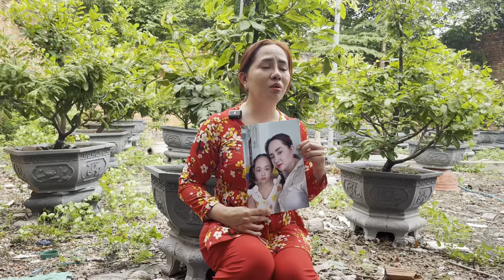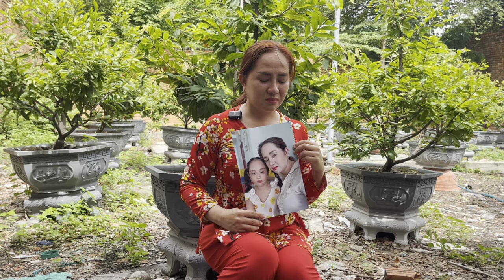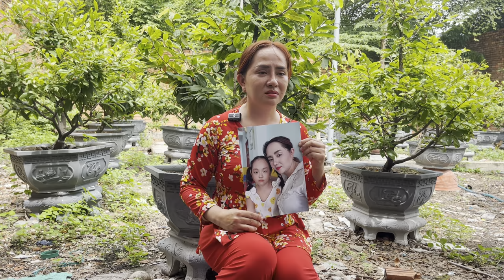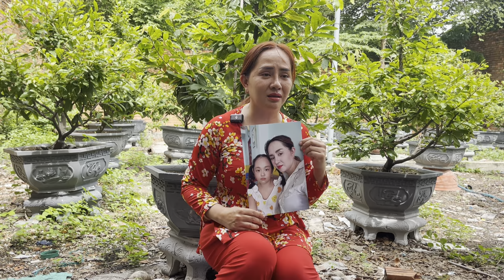Mẹ quê hậu Giang nhờ timcon ngày 23/6